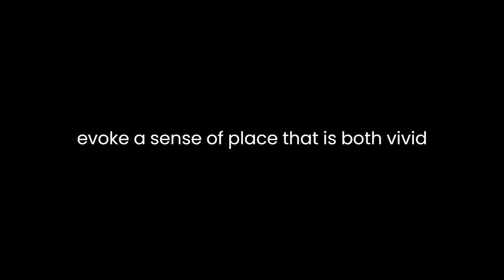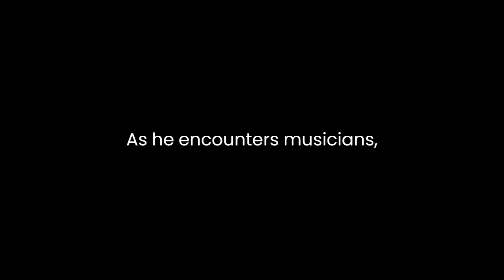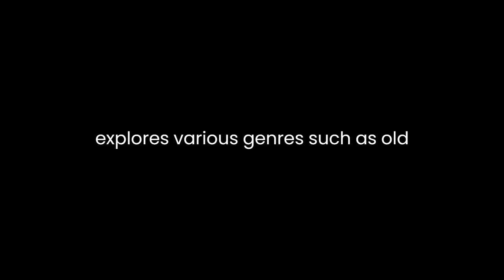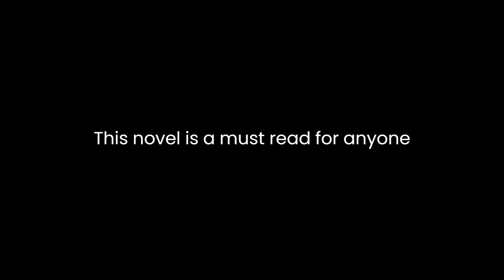"Blue Ridge Music Trails" By Fred C. Fussell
Blue Ridge Music Trails: Finding a Place in the Circle by Fred C. Fussell is a captivating novel that delves into the rich musical traditions of the Blue Ridge Mountains. Through vivid storytelling and meticulous research, Fussell takes readers on a journey through the history, culture, and people that have shaped the music of this region.One of the novel's strengths is its ability to transport readers to the heart of the Blue Ridge Mountains. Fussell's descriptions of the landscape and the communities nestled within it evoke a sense of place that is both vivid and palpable. As readers follow the protagonist's quest to explore the music trails, they are immersed in the sights, sounds, and smells of the region. From the mist-covered mountains to the quaint music venues tucked away in small towns, Fussell's attention to detail creates an authentic and immersive experience.The characters in Blue Ridge Music Trails are well-drawn and multi-dimensional, reflecting the diversity and complexity of the people who call the Blue Ridge Mountains home. The protagonist, with his genuine curiosity and passion for music, serves as a relatable guide through the story. As he encounters musicians, historians, and community members along his journey, readers gain a deeper understanding of the cultural significance of music in the region. Fussell skillfully weaves together their stories, highlighting the challenges they face in preserving and passing on the musical traditions of their ancestors.Moreover, Fussell's research is evident throughout the novel. He seamlessly blends historical facts with fictional elements, creating a narrative that feels grounded in reality. The author's deep knowledge and appreciation for the music of the Blue Ridge Mountains shine through, as he explores various genres such as old-time, bluegrass, and gospel. Through his meticulous descriptions of musical performances, instruments, and techniques, Fussell brings the music to life on the pages, enabling readers to hear the melodies and feel the rhythm.In addition to its exploration of music, Blue Ridge Music Trails tackles broader themes such as community, heritage, and the power of tradition. The novel underscores the importance of preserving cultural legacies in the face of modernization and societal changes. Fussell highlights the struggles and triumphs of individuals and communities as they grapple with the tension between preserving tradition and adapting to a rapidly evolving world. This theme adds depth and resonance to the story, elevating it beyond a mere exploration of music.Overall, Blue Ridge Music Trails: Finding a Place in the Circle is a remarkable novel that celebrates the music, culture, and people of the Blue Ridge Mountains. Fred C. Fussell's evocative writing, well-developed characters, and meticulous research combine to create a compelling narrative that transports readers to a world steeped in musical heritage. This novel is a must-read for anyone interested in the history of American music or seeking a heartfelt and immersive storytelling experience.